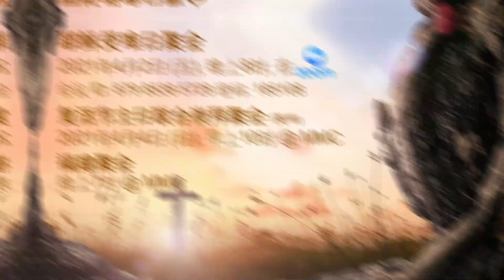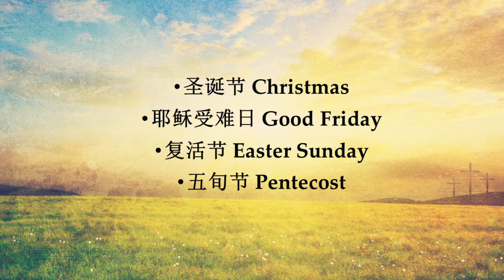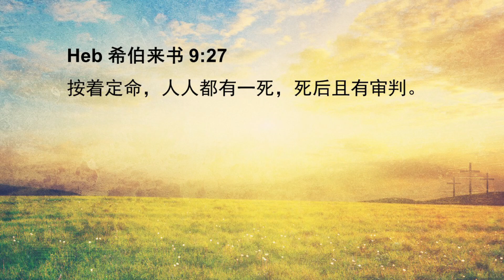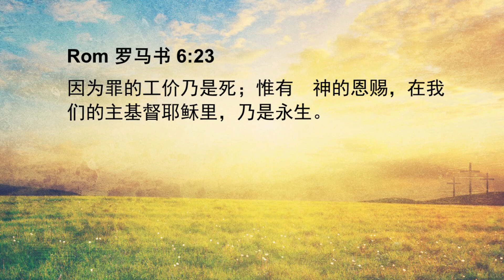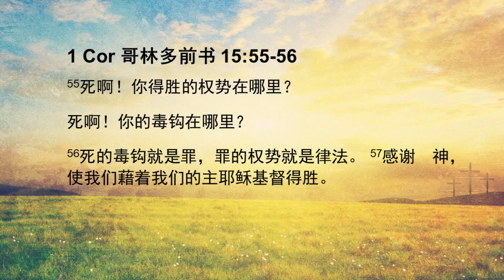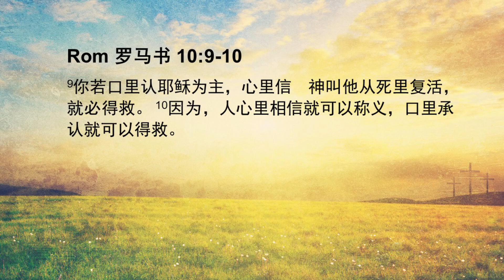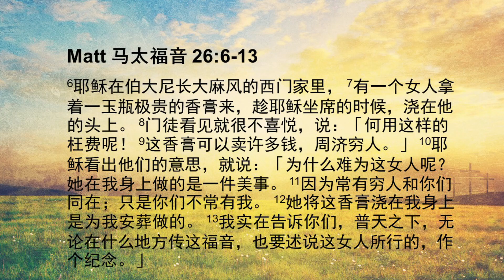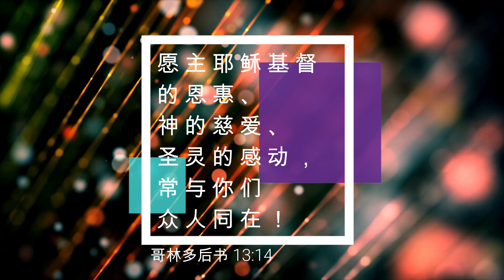28/03/2021: 线上福建聚会 Hokkien Pastor Alan Por - 预备复活节 2 (马太福音 27:45-54)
欢迎大家参与3月28日新冠肺炎有条件管制令CMCO期间的线上福建崇拜聚会。
Pastor Alan Por 证道。影片录制于3月28日，晚上7时的福建聚会。

诗篇119:80说：
“愿我的心在你的律例上完全，使我不致蒙羞。” 阿们！

福建聚会敬拜歌单:
1. 祢是我的一切 All in all
CCLI Song #825356
Author :Dennis Jernigan